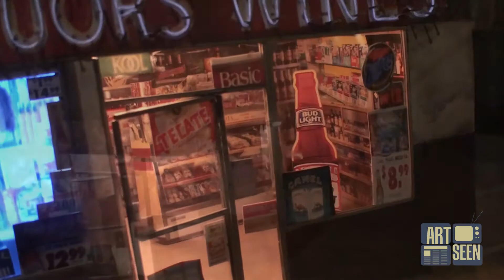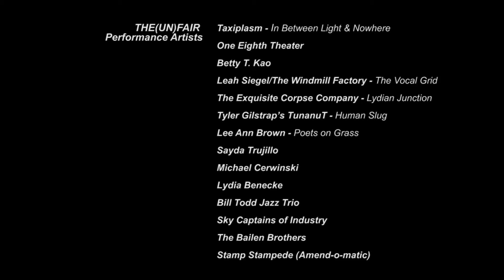THE (UN)FAIR Art Show - Arch Room Highlights - Art Seen Ep. 314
Welcome to...the Arch Room.
A major global art exhibit hosted in New York City, THE(UN)FAIR featured over 100 artworks, 20 performances, 6 rooms, 5 food trucks, and Ben & Jerry (the actual co-founders of our favorite ice cream).